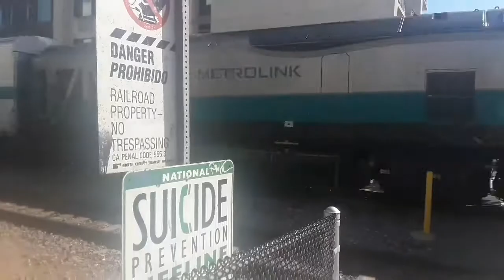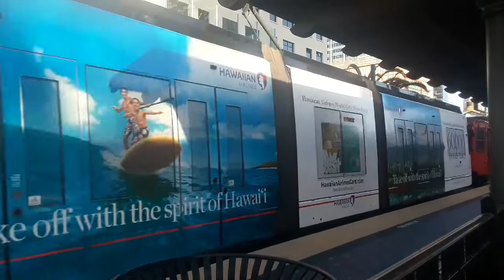San Diego Trolley Wrapped Cars Summer 2019 Pt 9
Wow I think i did more this year